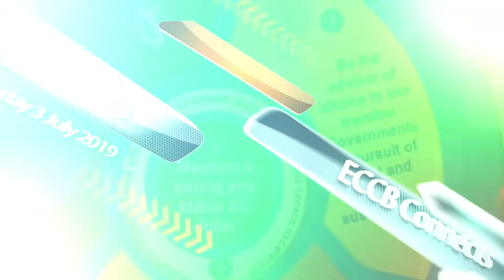ECCB Connects Season 10 Ep #10 Promo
6 July marks 43 years since the EC Dollar has been pegged to the US Dollar at a rate of $2.70 to US$1.00. What does this mean for you, the people of the Eastern Caribbean Currency Union? Kareem Martin, Economist, Research Department explains on this week's episode of ECCB Connects.